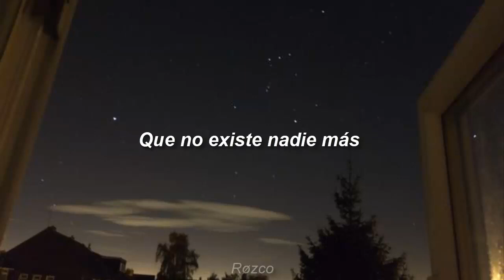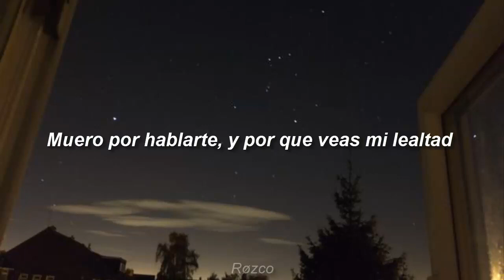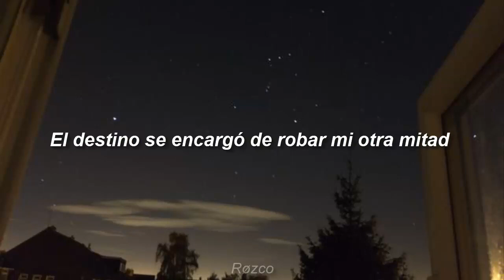César Luna - déjate llevar [Letra]